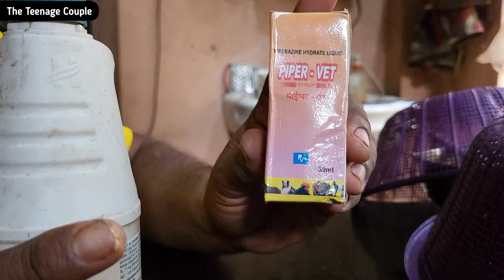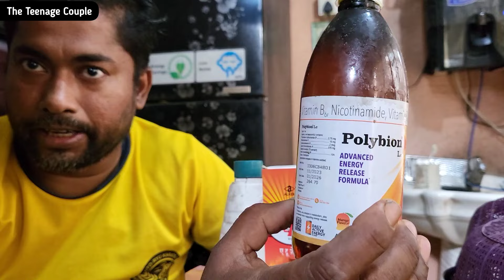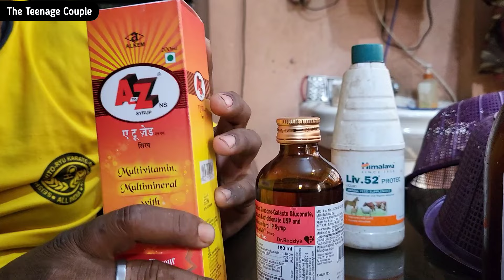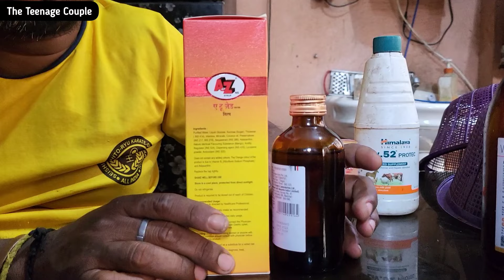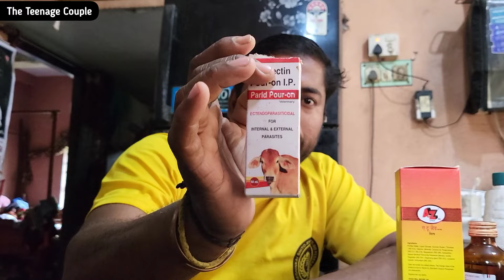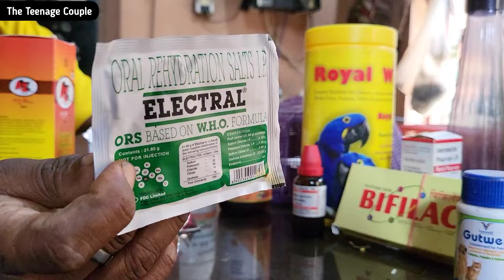একদম ঘরোয়া ভাবে Lovebird, Java , Finch সুন্দর ব্রিডিং প্রগ্রেস💥| 26year's Experience Breeder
একদম ঘরোয়া ভাবে Lovebird, Javaএর সুন্দর ব্রিডিং প্রগ্রেস 💥|| 26year's Experience Breeder

আমায় Support করতে চাইলে আমার চ্যানেল এ JOIN করতে পারো 🥰 - @Teenagecouple

NAME OF OWNER:SANTU SADHUKHAN

LOCATION: SANTOSHPUR ,BUDGE BUDGE(NEAR RABINDRANAGAR MATH)

Any Promotion (এই চ্যানেলে ভিডিও দিতে চাইলে)
My Call & WhatsApp Namber

|| OTHER PET VIDEO ||

1/ Dakhineswar Pet Market In Kolkata || নতুন হাটে নতুন নতুন চমক 😍✨ || সেলাররা কি বলছে হাট সম্বন্ধে ||

3/Serampore Pet Market Dog Update 😍 || কাস্টমারের সাথে পাঁচ বছর আগে কি হয়েছিলো ? 😔

4/ Serampore Pet Market Dog Update 😍|| শ্রীরামপুরে আজকে এক দুর্দান্ত OFFER 😘 ||

5/Serampore Pet Market Bird Update ✨ || আজকে শ্রীরামপুরে নতুন চমক 😍 || হাট থেকে কি নিলাম ! ♥️

6/নতুন বছরে শুধুই OFFER 😍 || Dog নিলেই ROYAL CANNIN FREE FREE 😘||Dakhineswar Pet Market New Update

7/ Dakhineswer Pet Market Bird Bumper Offer🤩 || নতুন বছরে নতুন নতুন COLLECTION ✨ ||ALL INDIA DELIVERY

8/ Dakhineswer Monster Fish Collection ✨ || নতুন বছেরে BUMPER OFFER😍 || ALL INDIA DELIVERY ||

9/আমি গাছকে ভালোবাসি ♥️ | পুরো MOTHER PLANT থেকে তৈরি করা গাছ | অনেকে DISCOUNT |DAKHINESWER PET MARKET

the_teeneger_couple